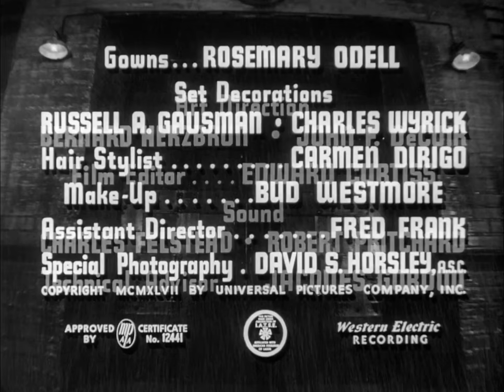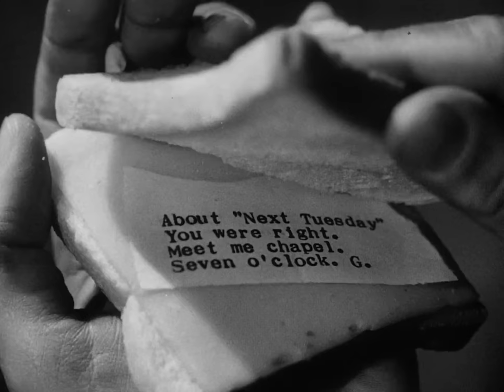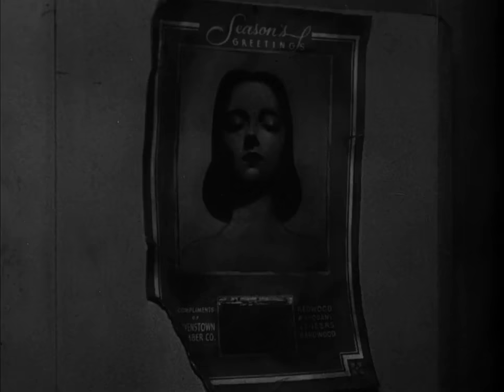Brute Force | English Full Movie | Crime Drama Film-Noir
Within the confines of a harsh penitentiary, an inmate named Joe Collins hatches a scheme to revolt against Captain Munsey, the tyrannical chief guard who wields unchecked authority.

Starring: Burt Lancaster, Hume Cronyn, Charles Bickford.

Directed By: Jules Dassin.